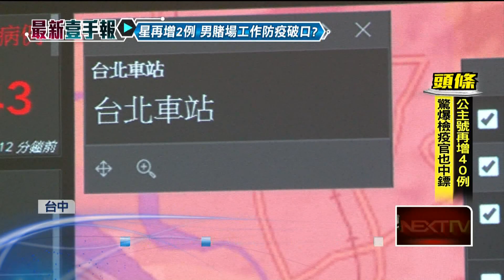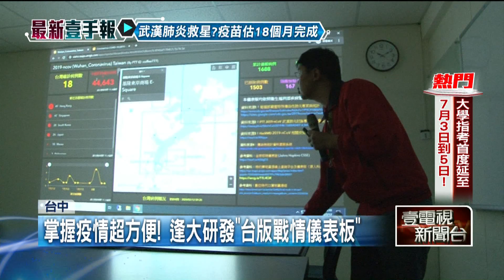疫情一秒看懂！ 逢甲大學創台版「肺炎戰情儀表板」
武漢肺炎疫情持續延燒，先前美國約翰霍普金斯大學，推出集結官方數據製作的全球肺炎疫情地圖，為方便國人掌握台灣最新狀況，逢甲大學開發台灣版「戰情儀表板」，同時也放上特約藥局資源線上查詢平台、口罩地圖連結等資訊。